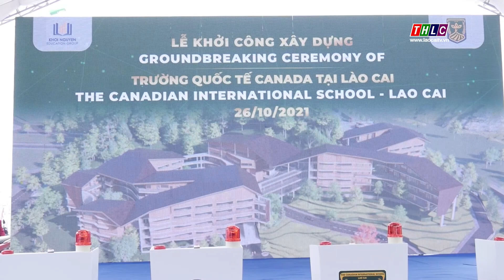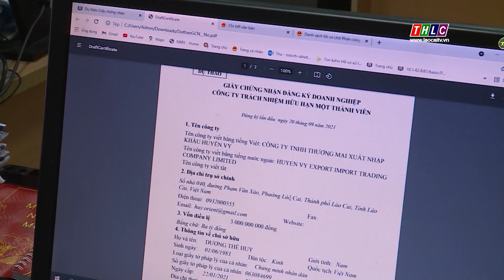Thay đổi phương pháp tiếp cận để huy động nguồn lực cho đầu tư phát triển | THLC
Trong định hướng phát triển, Lào Cai đặt ra mục tiêu đến năm 2025 sẽ huy động được 260.000 tỷ đồng tổng vốn đầu tư toàn xã hội. Để cụ thể hóa mục tiêu chiến lược đó, tỉnh đang tập trung đổi mới phương pháp tiếp cận để thu hút thêm các nguồn lực cho đầu tư phát triển.
Đài Phát thanh - Truyền hình Lào Cai